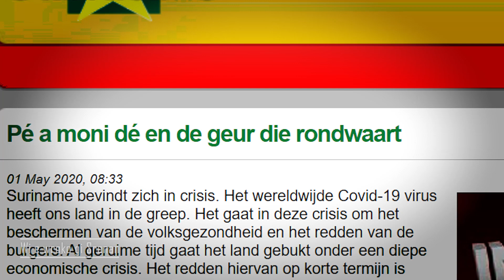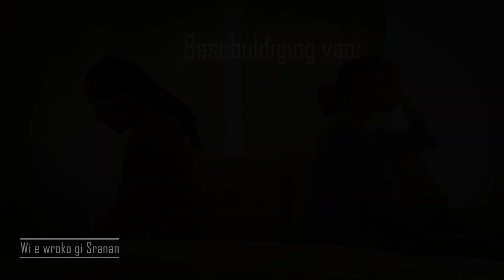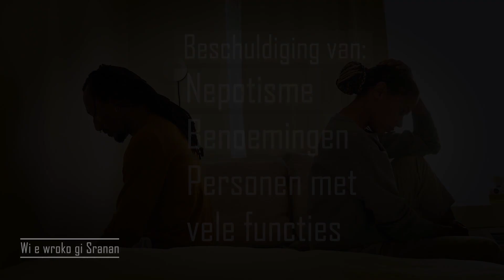HOR PASENSI, WI E WROKO GI SRANAN